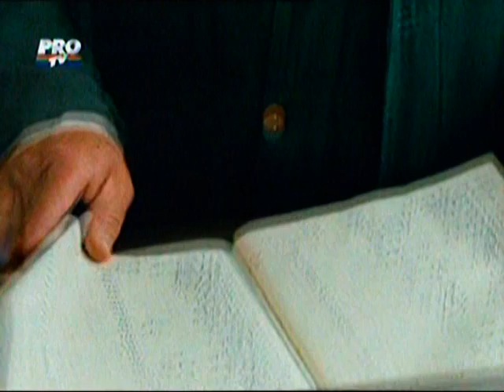lasie partea a treia